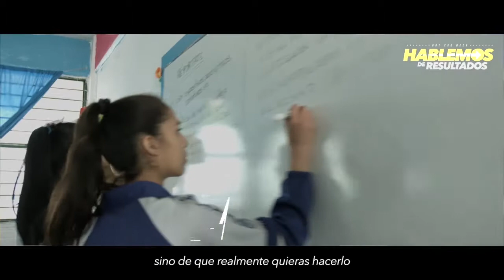En Nezahualcóyotl apoyamos y reconocemos el esfuerzo de nuestros estudiantes